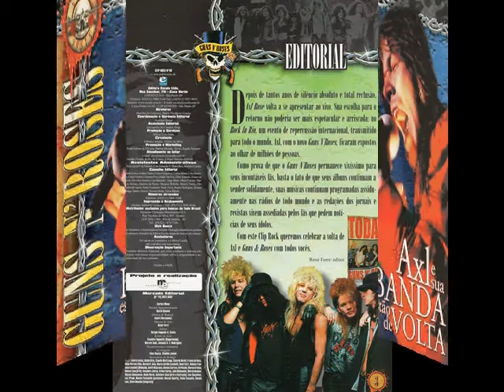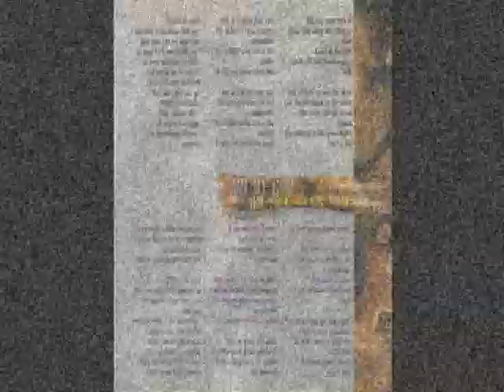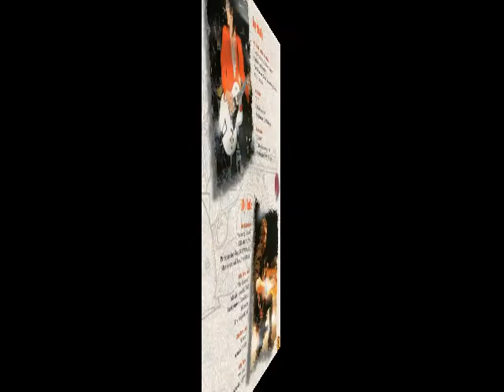Guns N' Roses Magazine (2a Parte)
Eram tempos onde  a informação vinha de forma lenta e por canais de comunicação lentos. Se quiséssemos saber algo a respeito do seu artista, era preciso ficar atendo a MTV e nos seus programas de noticiários, um dos mais famosos era as chamadas do MTV NO AR.
Outros canais eram as revistas de músicas, onde tínhamos acessos as fotos e aos assuntos das Tours que aconteciam. Assim eu me familiarizava a respeitos dos personagens que detinham minha idolatria.
Eram tempos difíceis de informação, mas ricos de paixão! Se quisesse saber "tinha que correr atrás" do prejuízo e assim, eu passei muitos anos catando material pela banda Guns N´Roses; Book importado, revistas EUA, tabloides de Rock do Brasil como Revista BIZZ, Rock Brasil, Fama entre tantas outras.
Fui acumulando esse material até que chegou a internet e, em pouco tempo, transformou o raro eu obsoleto. Eu sinceramente pensei em jogar tudo fora, mas meu fiel amor a dias tão especiais em minha vida de adolescente não me permitiu fazê-lo, então decidir fazer como TODOS, coloquei meu acervo modesto, mas apaixonado na rede em forma de homenagear uma período tão singela em minha vida.
Muito daquilo que aparece aqui é "mais do mesmo", mas para mim é mais de mim mesmo! Uma dedicação que ainda tenho, mesmo passado mais de 30 anos!! Essa paixão me levou a desenvolver uma habilidade por música e para música que abriu horizontes onde jamais pensei em ir.
Por isso deixo aqui essas lembras para sempre que quiser, ou for preciso, celebrar essa DESCOBERTA.